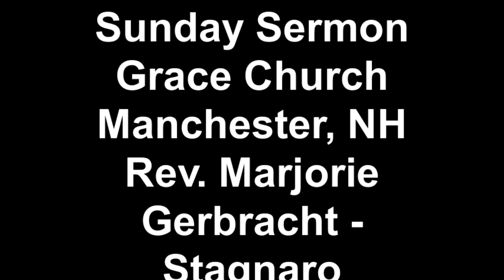Jan. 27, 2013 Sunday Sermon - Rev. Marjorie Gerbracht -Stagnaro.mp4